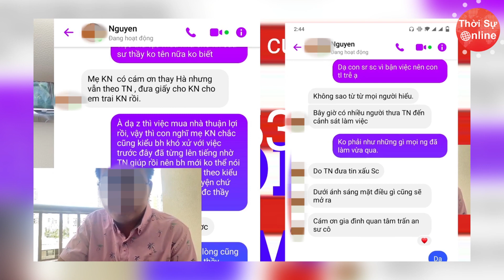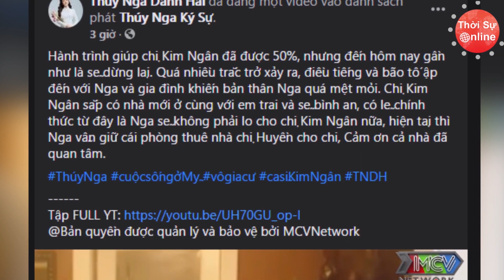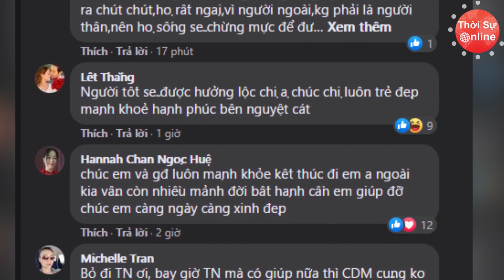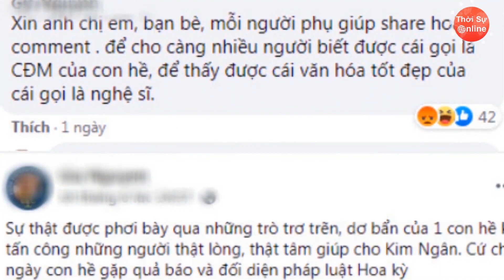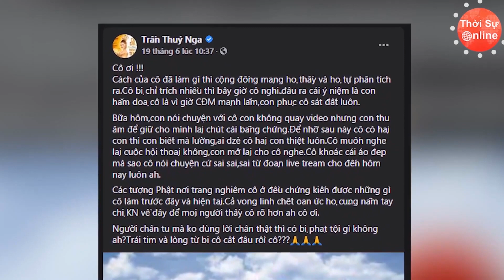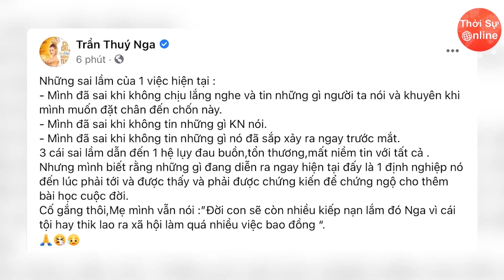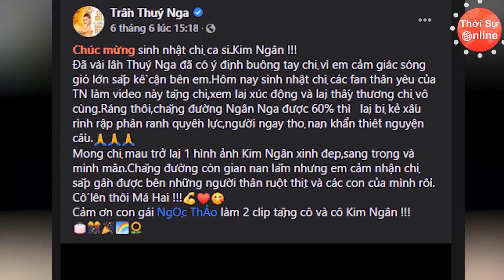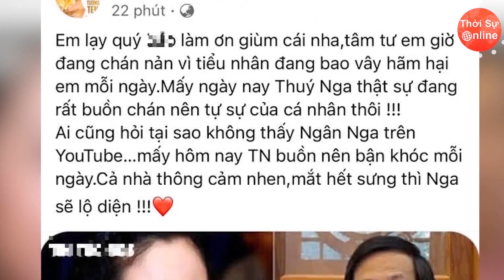Hé Lộ Bí Mật Động Trời Về Người Kiện Thúy Nga | Hậu Chia Tay Nữ Danh Hài Suy Sụp - Kim Ngân Khác Lạ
Trên hành trình giúp đỡ nữ ca sĩ Kim Ngân, sau hàng loạt tin đồn gây hoang mang, Thúy Nga cho biết cô bị tổn thương và stress nặng nề suốt thời gian qua. Vì thế, cô chia tay Kim Ngân và sẽ lên kế hoạch điện thoại để trả lại toàn bộ tiền cho những mạnh thường quân nào muốn lấy lại tiền và mong rằng, mọi chuyện về ca sĩ Kim Ngân và Thúy Nga sẽ được kết thúc tốt đẹp.
Sau khi Mẹ, em gái và Thúy Nga lần lượt lên tiếng chia sẻ về những lùm xùm này, những tưởng câu chuyện Ngân-Nga sẽ kết thúc trong êm đẹp, thì mới đây hàng loạt tin đồn khác xuất hiện.

Vào ngày 11/7, trên 1 kênh Youtube đã đăng tải đoạn clip có nội dung nói về việc con Thúy Nga bị chính con gái Kim Ngân đâm đơn kiện kèm theo loạt tin nhắn liên quan gây xôn xao cộng đồng mạng.